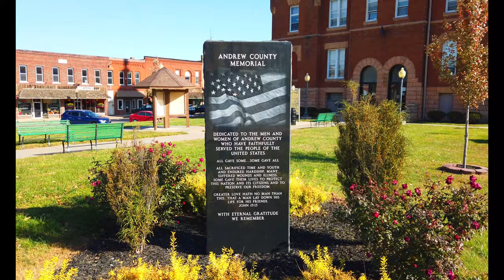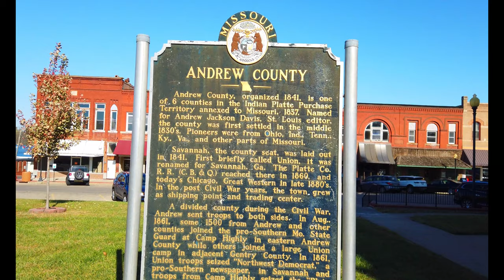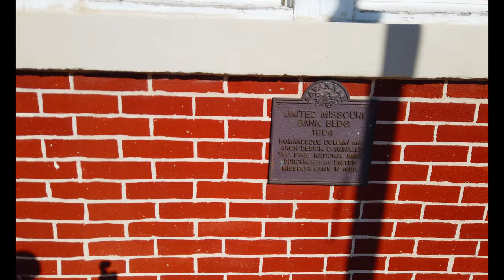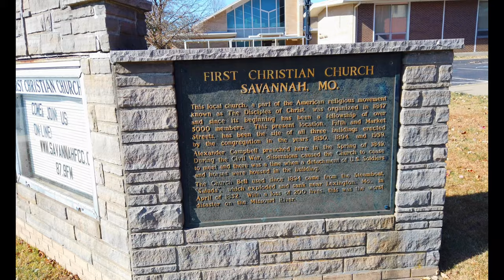Savannah, MO: Wandering Walks of Wonder Slow TV Walking Tour 4K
Savannah, MO was founded in 1841. The city was named after Savannah Woods, the child of a first settler. A post office called Savannah has been in operation since 1841. The Andrew County Courthouse was listed on the National Register of Historic Places in 1980.